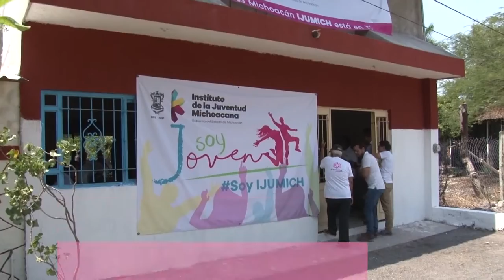En marcha nueva imagen de Michoacán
Programas sociales que benefician a sectores que tienen más necesidades en alimentación, salud y seguridad se aplican en diversas regiones del estado por el gobierno de Michoacán...